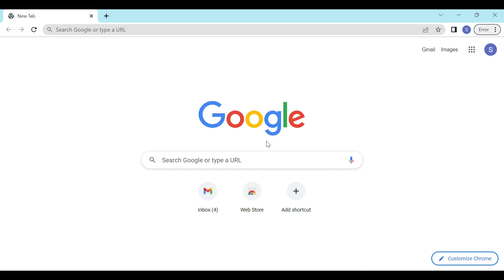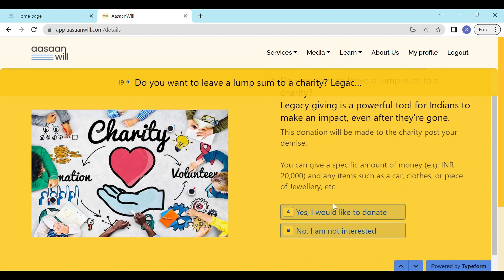See how Aasaan it is to write a Will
to write your legally valid, easy & secure Will.

AasaanWill . Zaroori Hai.

AasaanWill is a product of AssetVault UK.